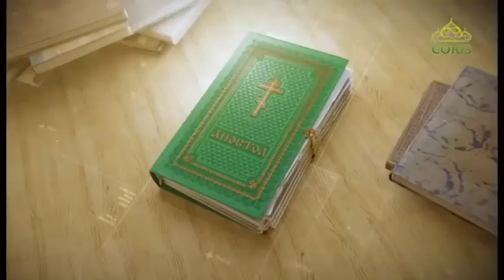Читаем Апостол 27 февраля 2019. Первое послание апостола Иоанна Богослова. Глава III, 21 - IV, 6.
А заповедь Его та, чтобы мы веровали во имя Сына Его Иисуса Христа и любили друг друга, как Он заповедал нам.